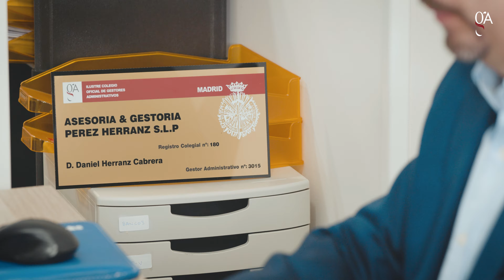ConoceatugA Daniel Herranz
Daniel Herranz, colegiado 3015 de la Asesoría Perez Herranz,  afirma que el mayor beneficio del ICOGAM es su apoyo a los colegiados y su apuesta por la digitalización.